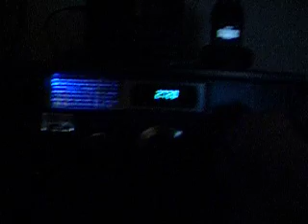PANASONIC RF-4900 WITH BLUE AND WHITE L.E.D'S part 1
ADDED WHITE AND BLUE L.E.D'S TO THIS ALREADY BEAUTIFUL RADIO TO MAKE IT MORE BEAUTIFUL.